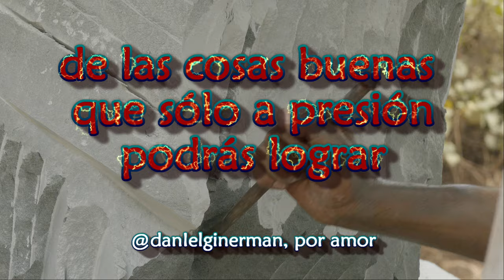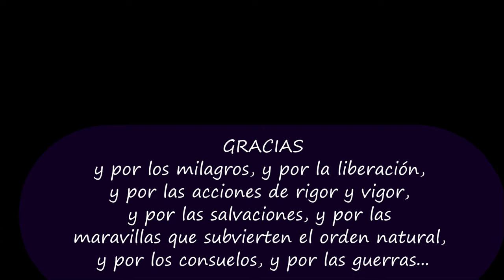de las cosas buenas que sólo A PRESIÓN podrás lograr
Es de sabios aprender de cuanto se te presenta, de cada dibujo y cada circunstancia, cada celebración y cada tristeza. Estamos estrenando una olla a presión; pusimos dentro un trozo de carne uruguaya, papas, boniatos, porotos blancos grandotes, garbanzos, una cabeza de ajo y una larga variedad de pizcas aromáticas. Y de pronto empezó a cocinarse todo adentro, y la olla empezó a escupir vapor, y me pareció semejante, comparable a algún otro tipo de evento que ya conozco -¡ay, el exquisito arte del hacedor de metáforas!-, y entonces agradecí, y comprendí.

de @danielginerman, por amor